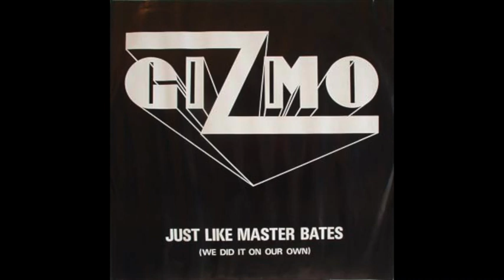Gizmo, Gravity Brings You Down, UK 1979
I you like this album please buy it for the full experience.